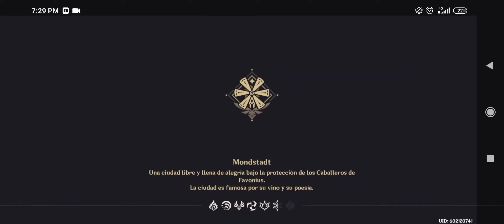probando combos y nuevos personajes - Genshin Impact ep 3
el audio me odia...
sigan el blog en FB